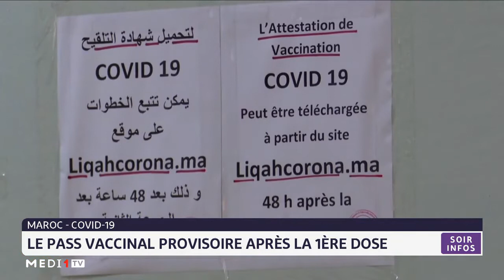Covid-19 au Maroc: le pass vaccinal délivré dès la première dose